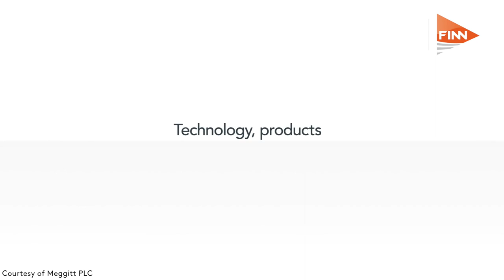From The Top: Tony Wood, Meggitt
Tony Wood, Chief Executive, Meggitt opens up on Meggitt’s strategy, challenging times, and what keeps him awake at night.